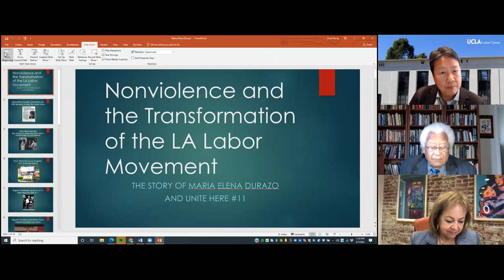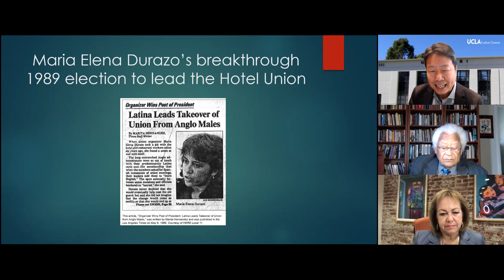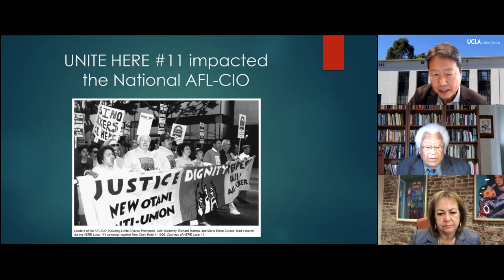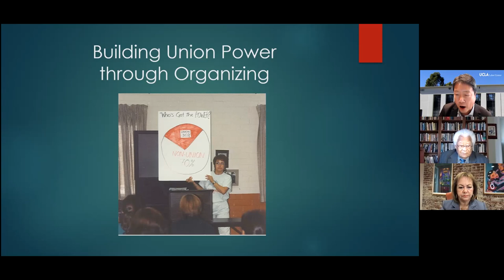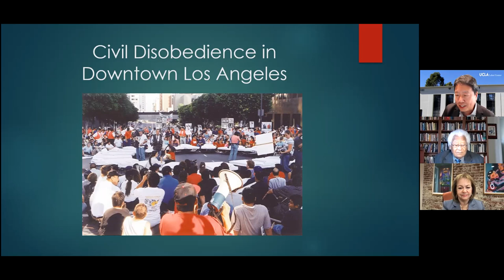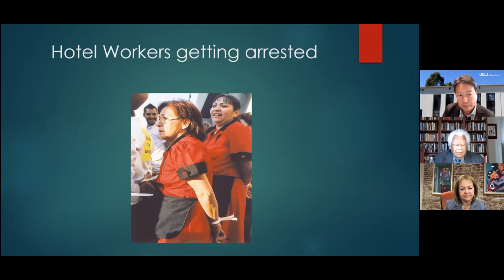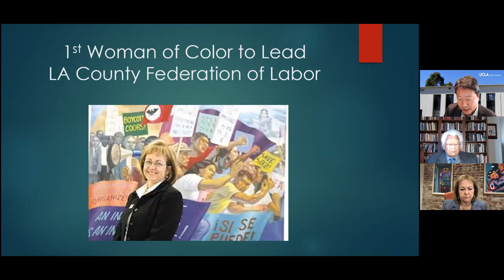(2021) The Hotel Workers of Los Angeles with Senator María Elena Durazo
How has the theory and practice of nonviolence shaped social movements in the United States and across the world? How can nonviolent movements confront the challenges facing us today? Join Rev. James Lawson, Jr. and UCLA Labor Center Director Kent Wong for a 10-week course offered free to the public. In a series of conversations with prominent movement leaders, Rev. Lawson explores the development of nonviolent strategy in efforts to overturn segregation in the U.S. and Apartheid in South Africa, win rights for workers and immigrants, and contest mass incarceration. Supplementary readings are available for purchase at books.labor.ucla.edu.